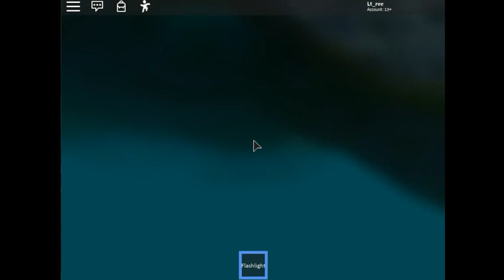Roblox | Isle: The Eyes Badge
today ill show u guys how to get the eyes badge

Badge Obtained by: getting killed by serpent or snake